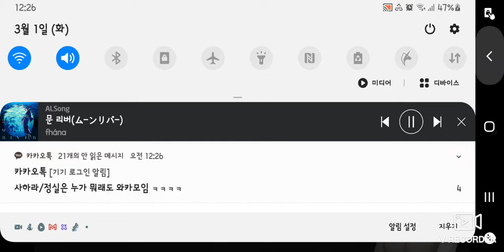KONGO MEGATON Boss Attack Normel